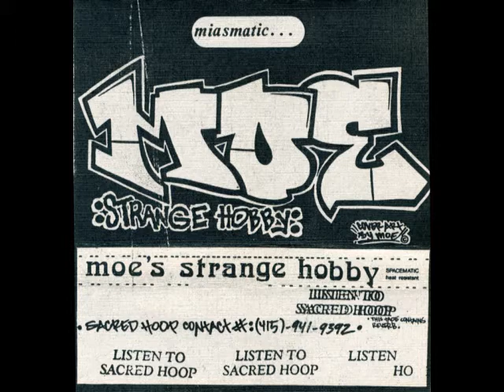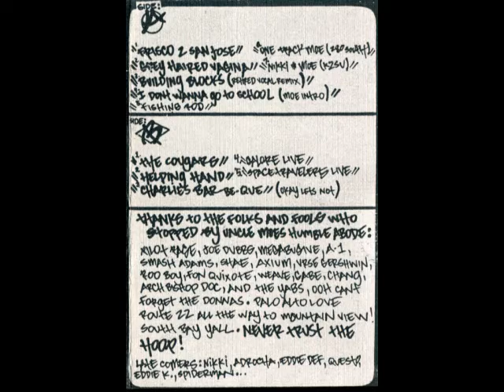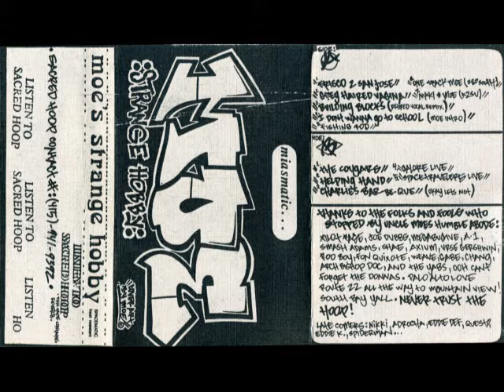Sacred Hoop - Moe's Strange Hobby - B3 - "Charlie's Bar-Be-Que (Okay Let's Not)"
Sacred Hoop - Moe's Strange Hobby - Side B - Track 3 - "Charlie's Bar-Be-Que (Okay Let's Not)"
feat. Joe Dub, Axiom, Pilot Rase
Miasmatic... 1998